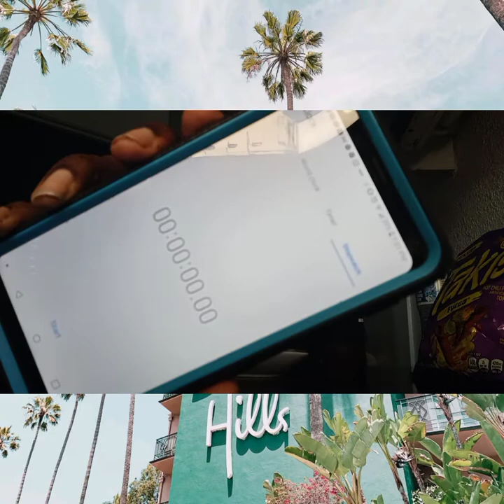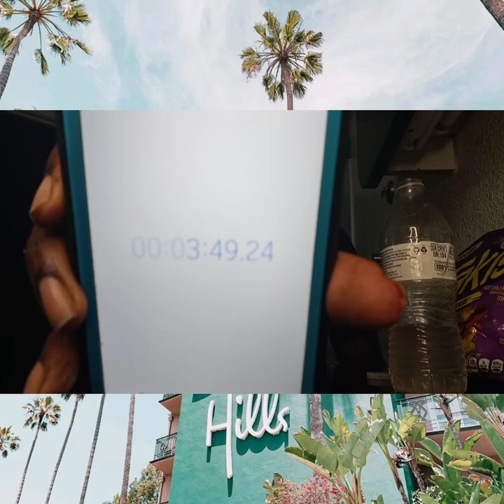Ultimate Takis Cheeseburger Challenge Created By TrejosWorlds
The Ultimate Takis Cheeseburger Challenge Created By Trejo's Worlds

Hi everyone hope u all having a great day. Black s seat and watch me eat...